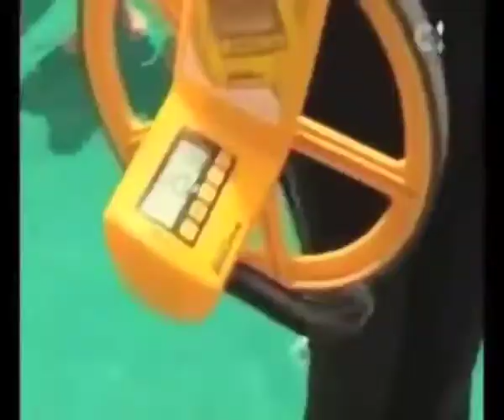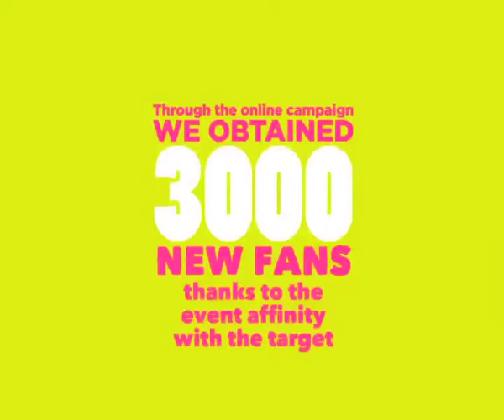WORLDS LARGEST BEACH TOWEL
PR and cyber campaign for the canarian beer Tropical.